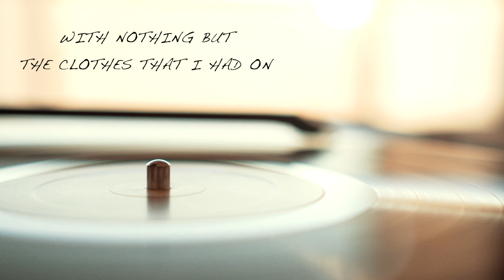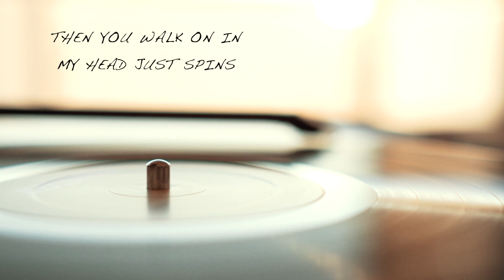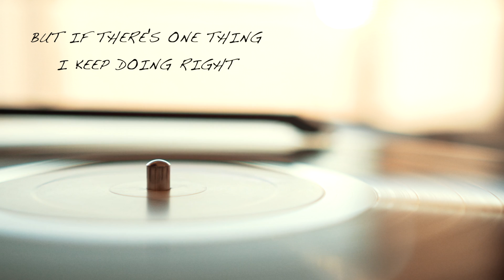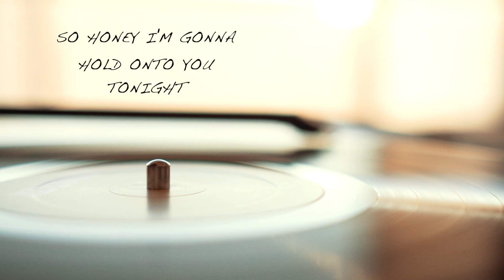You Got a Hold on Me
From the Album Dust